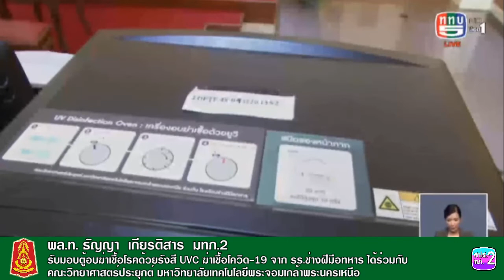ทภ.2 รับมอบตู้อบฆ่าเชื้อโรคด้วยรังสี UVC